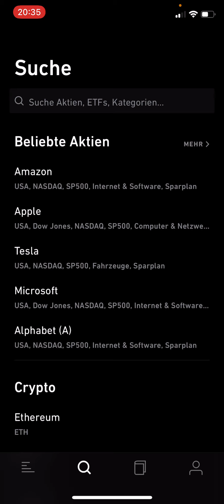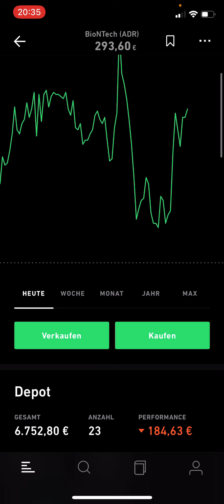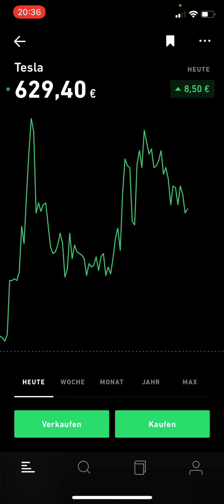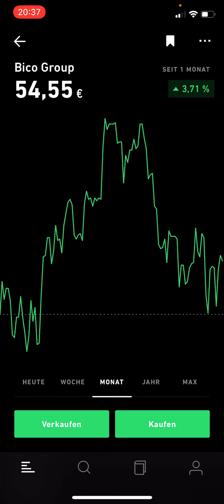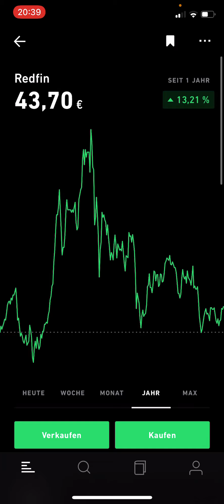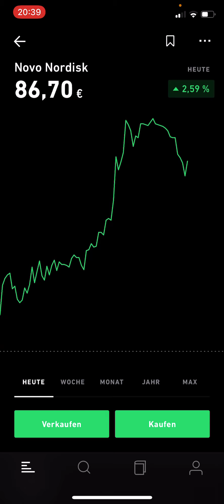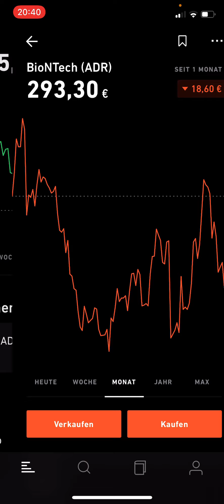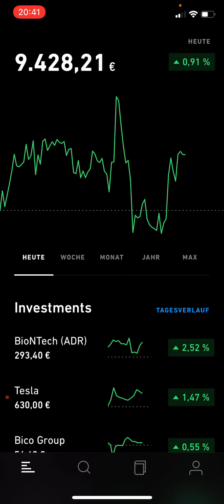+109,07€ 🤑 Biontech, Tesla, Bico Group, Nel Asa 🤑 Mein TRADE REPUBLIC Depot vom 21.09.2021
Meine Depot-Empfehlungen, die ich selbst nutze:
💥Hier dein Trade Republic Depot kostenlos eröffnen*:

💥 Momentan gehören folgende Aktien und Kryptowährungen zu meinem Trade Republic Depot: Tesla, Main Street Capital Novo Nordisk, AGNC Investment, Bitcoin, British American Tobacco, Ethereum, Facebook, Walt Disney, Zalando, Visa, Biontech, Etsy, Cellink

💥 Ich möchte meinen Kanal als Finanztagebuch nutzen und tägliche, wöchentliche und monatliche Updates zu meinem Aktiendepot geben. Außerdem möchte ich zu bestimmten Aktien Updates drehen, wie entwickeln sich diese Aktien? Was gibt es Neues? Ich bin gespannt, wie sich mein Depot entwickelt und freue mich, später drauf zurückblicken zu können.